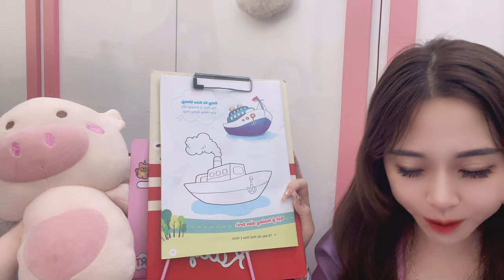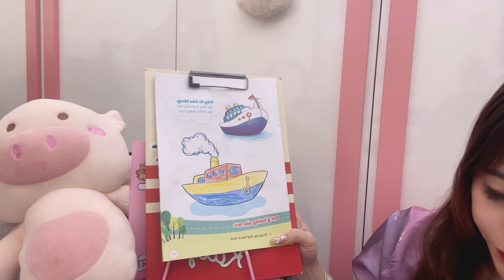Today I will work with you to color a picture of a blue ship releasing smoke